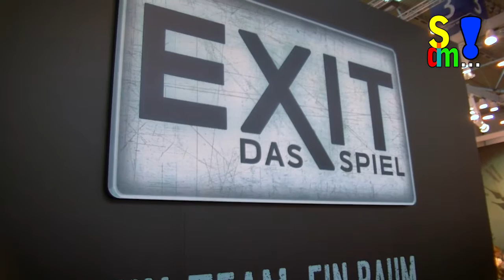Spiel doch mal...! Interview mit Michael Menzel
Auf der Spiel 2016 haben wir Michael Menzel getroffen. Er ist hauptberuflich Illustrator von Brettspielen wie zum Beispiel Catan, Stone Age oder Rokoko. Bekannt geworden ist er durch die Andor Reihe, die er nicht nur illustiert hat, sondern von welcher er auch Autor ist. Im Interview hat er uns ein paar Fragen beantwortet.